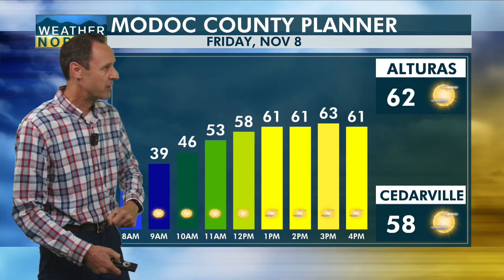Modoc Friday, Nov 8